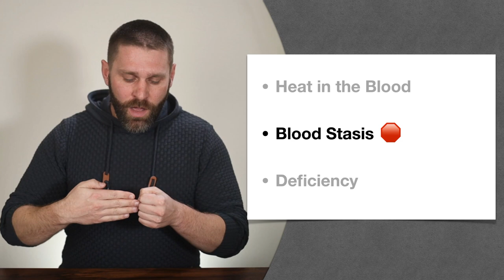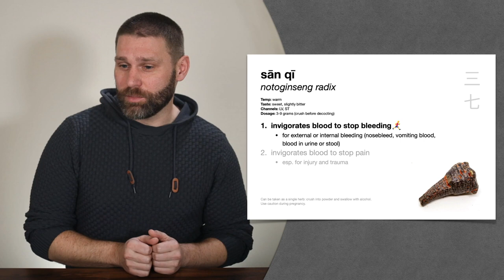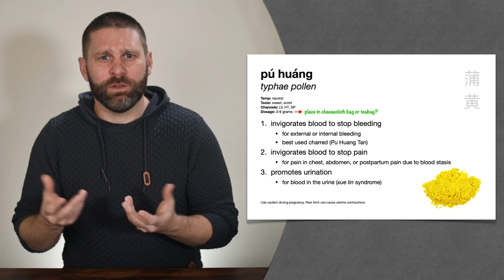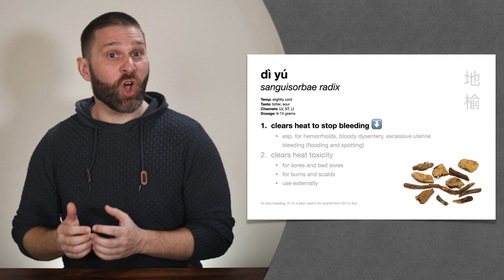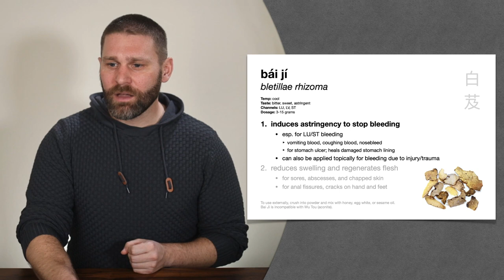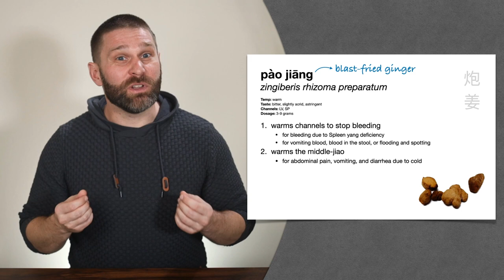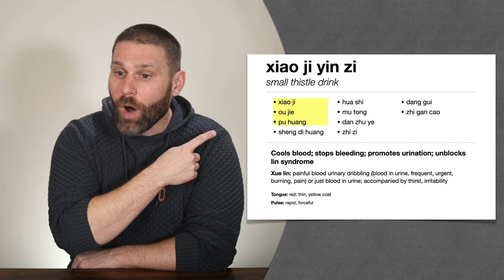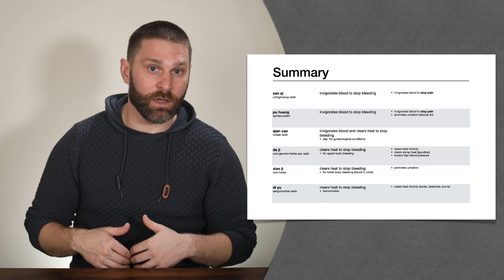🌿 Herbology 2 Review - Herbs that Stop Bleeding (Extended Live Lecture)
A (pre-recorded) live review of the single herbs category Herbs that Stop Bleeding. For students of Traditional Chinese Medicine (TCM) who are reviewing for finals, NCCAOM boards, CALE prep, etc.

(You'll get notified when new content is added to the website/YouTube channel - not spam.)

📬 Or send me some m&m's:
Nicholas Duchnowski